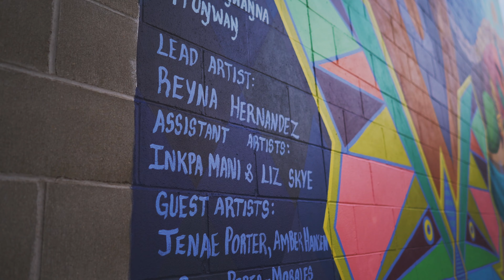The Vermillion Community Mural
"Public art spaces are important. They give people a space to gather and talk about what it means to be a part of the place that they call home. The Vermillion Community Mural Project has created a space that sparks and inspires conversations. Learn the story behind this incredible work of art in downtown Vermillion. 👆"

Find out more at usd.edu